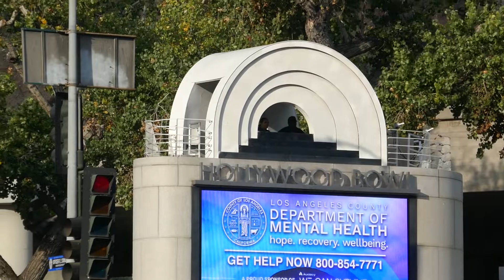Reba McEntire Concert Marquee Hollywood Bowl Los Angeles California USA October 22, 2022